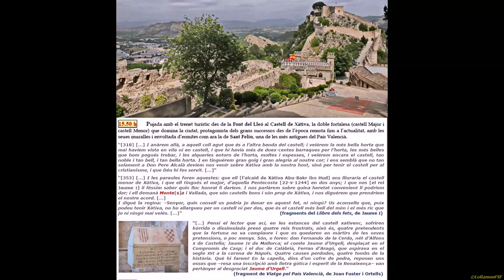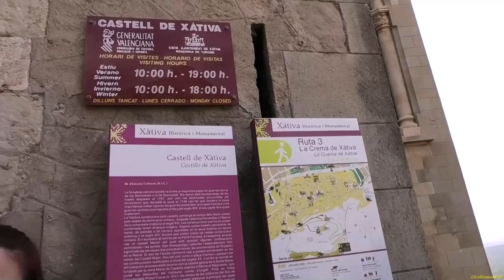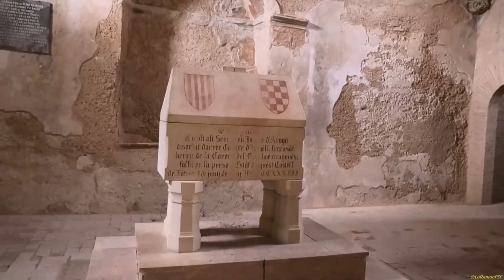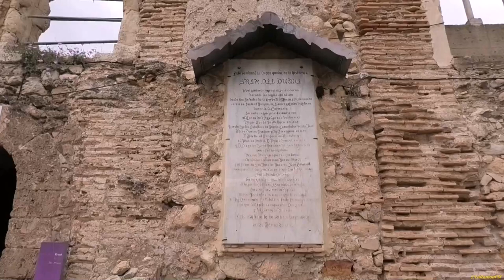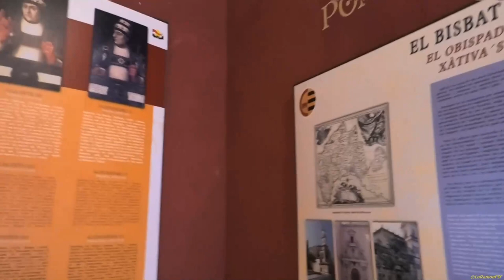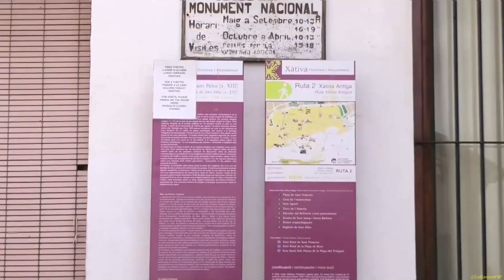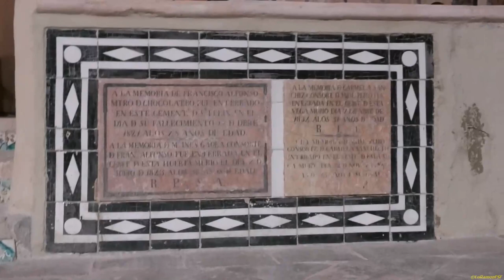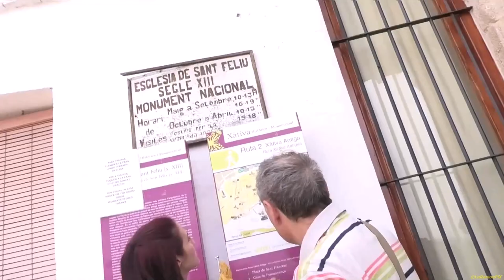Pujada amb el trene't turístic des de la Font del Lleó al Castell de Xàtiva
Amb  Bárbara Belda pujada amb el trenet turístic des de la Font del Lleó al Castell de Xàtiva, la doble fortalesa (castell Major i castell Menor) que domina la ciutat, protagonista dels grans successos des de l’època remota fins a l’actualitat, amb les seues muralles i envoltada d’ermites com ara la de Sant Feliu, una de les més antigues del País Valencià.

“[318] [...] I anàrem allà, a aquell coll agut que és a l’altra banda del castell; i veiérem la més bella horta que mai havíem vista en vila ni en castell, i que hi havia més de dues-centes barraques per l’horta, les més belles que hom pogués trobar, i les alqueries entorn de l’horta, moltes i espesses, i veiérem encara el castell, tan noble i tan bell, i tan bella horta. I en tinguérem gran goig i gran alegria al nostre cor; i ens semblà que no tan solament a Don Pere Alcalà devíem nos venir sobre Xàtiva amb la nostra host, sinó per tenir el castell per al cristianisme, i que Déu hi fos servit. [...]“

“[353] [...] I les paraules foren aquestes: que ell [l’alcaid de Xàtiva Abu-Bakr ibn Hud] ens lliuraria el castell menor de Xàtiva, i que ell tingués el major, d’aquella Pentecosta [22-V-1244] en dos anys; i que nos [el rei Jaume I] li féssim saber quin lloc honrat li daríem. I nos parlàrem sobre quina heretat convenient li podríem dar; i ell demanà Monte[s]a i Vallada, que són castells bons i són prop de Xàtiva, i nos diguérem que prendríem el nostre acord. [...]
I digué la regina: –Senyor, quin consell us podria jo donar en aquest fet, ni ningú? Us aconsello que, puix podeu tenir Xàtiva, no ho allargueu per un castell ni per dos, que és el castell més bell del món i el més ric que jo ni ningú mai veiés. [...]”
(fragments del Llibre dels fets, de Jaume I)

“[...] Pensi el lector que ací, en les estances del castell xativenc, sofriren hòrrida o dissimulada presó quatre reis frustrats, això és, quatre pretendents que la fortuna no va complaure i que es quedaren en màrtirs de les seves pretensions, o poc menys. Són, o foren: don Fernando de la Cerda, nét d’Alfons X de Castella; Jaume IV de Mallorca; el comte Jaume d’Urgell, desplaçat en el Compromís de Casp; i el duc de Calàbria, Ferran d’Aragó, que aspirava en el segle XVI a la corona de Nàpols. Quatre causes perdudes, quatre tombs de la història. Què hi farem! En la capella, dins d’un cofre de pedra, reposen uns ossos que –resa una inscripció amb lletra gòtica i esperit de la Renaixença– van pertànyer al desgraciat Jaume d’Urgell.”
(fragment de Viatge pel País Valencià, de Joan Fuster i Ortells)

Òmnium Cultural del Tarragonès 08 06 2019